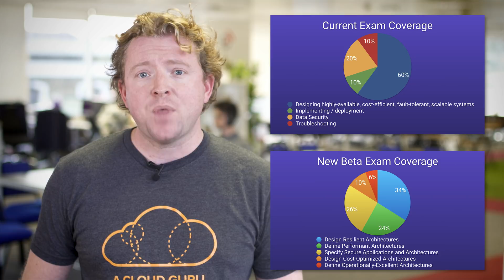AWS CERTIFIED SOLUTIONS ARCHITECT ASSOCIATE 2018 - NEW EXAM BLUE PRINT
Amazon has just released the new exam blue print for 2018 for the Certified Solutions Architect - Associate exam. See how it compares to the old exam blue print, which exam you should choose to sit (while you still have a choice) and find out how you can win some exclusive A Cloud Guru Swag and a free ticket to re:invent 2018!